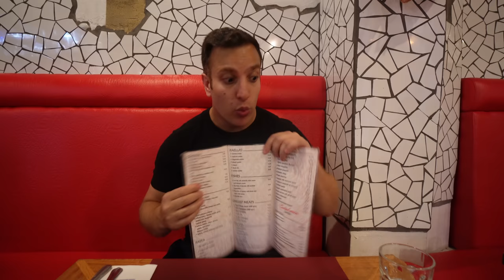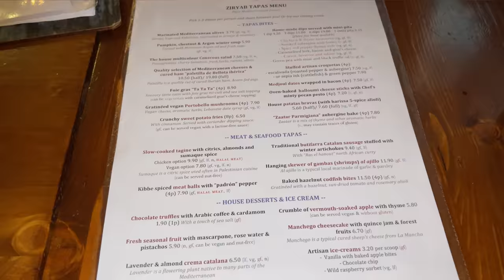BARCELONA Must Eat Food | STREET FOOD | Paella, Churros, Tapas + MORE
Hey guys welcome to my BARCELONA Must Eat Food | BEST STREET FOOD | Spanish Food Video

In this video I showcase some of the best spanish and catalan dishes you should try if you visit Barcelona!

- Restaurant reviews
- Takeaway reviews
- Food tours all over the world
- Food challenges